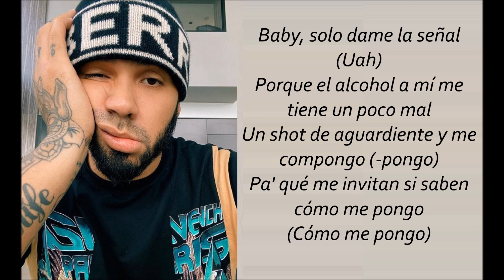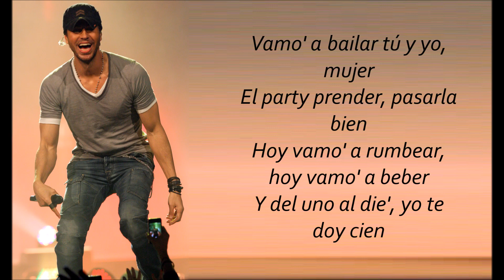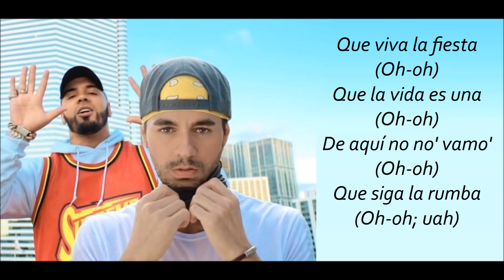FÚTBOL Y RUMBA (Letra) ANUEL AA ft ENRIQUE IGLESIA